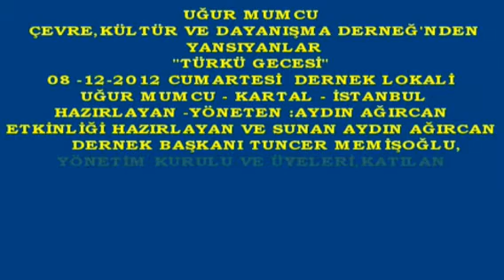BOR YAYIN UMDER TÜRKÜ GECES, SABAHATTİN YILMAZ 2012 KARTAL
UMDER( UĞUR MUMCU DERENEĞİ)DEN YANSIYANLAR
    "TÜRKÜ GECESİ" HAZIRLAYAN-YÖNETEN:AYDIN AĞIRCAN
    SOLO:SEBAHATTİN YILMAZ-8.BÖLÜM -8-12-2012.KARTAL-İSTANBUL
    ÇEKİM-KURGU-DÜZEN:MUSTAFA BOR-BOR YAYIN
UĞUR MUMCU ÇEVRE KÜLTÜR VE DAYANIŞMA DERNEĞİ,UĞUR MUMCUMAHALLESİ-KARTAL-İSTANBULDA BULUNAN DERNEK LOKALİNDE-,08-ARALIK-2012 GÜNÜ SAAT: 19.00 'DA DERNEK ÜYELERİ VE ÇAĞRILI KONUKLAR;BAĞLAMA HOCASI VE SANATÇI AYDIN AĞIRCAN'IN HAZIRLAYIP VE YÖNETTİĞİ"TÜRKÜ GECESİ'NDE"BULUŞTULAR.DERNEK BAŞKANI TUNCER MEMİŞOĞLU'NUN YAPTIĞI AÇILIŞ KONUŞMASINDA SONRA,TÜRKÜ PINARI OLAN ÜLKEMİZİN HER YÖRESİNDEN HEP BİR AĞIZDAN ,İÇLİ VE YAŞAM YÜKLÜ TÜRKÜLERİMİZİ DİLE GETİRDİLER